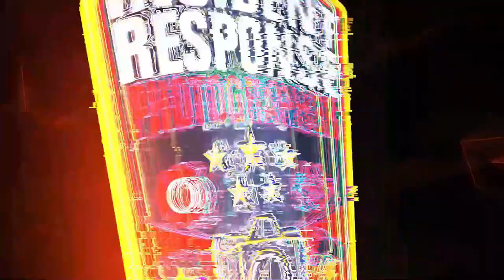St. Francis Fire Department Car 12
St. Francis Fire Department Car 12 features a unique rotating red light on the roof. Video by Asher Heimermann/Incident Response.